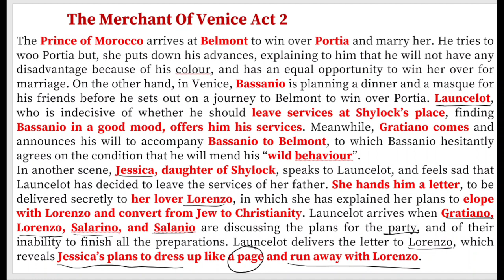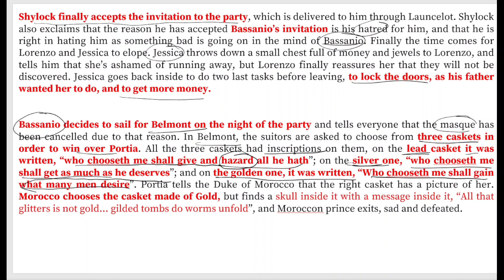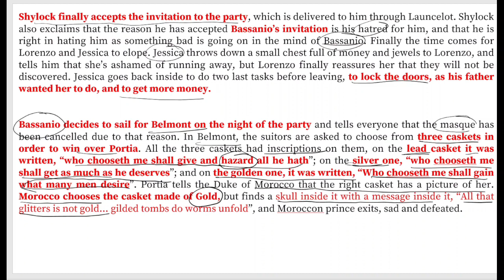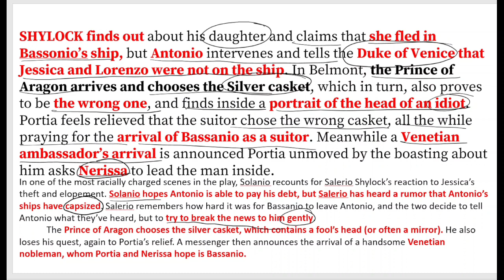THE MERCHANT OF VENICE(ACT-2) BY SHAKESPEARE SUMMARY AND ANALYSIS(ಕನ್ನಡ ಮತ್ತು ಇಂಗ್ಲಿಷ್ ನಲ್ಲಿ ವಿವರಣೆ)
NET, KSET, BA,BSC,BCOM,BSW, ಮತ್ತು ಇತರ ಸ್ಪರ್ಧಾತ್ಮಕ ಪರೀಕ್ಷೆಗಳಿಗಾಗಿ ಈ ವಿಡಿಯೋವನ್ನು ಸುಲಭವಾಗಿ ತಿಳಿಯುವಂತೆ  ಕನ್ನಡ ಮತ್ತು ಇಂಗ್ಲಿಷ್ ನಲ್ಲಿ ವಿವರಿಸಲಾಗಿದೆ

THIS VIDEO IS MADE FOR  NET, KSET, BA,BSC,BCOM,BSW  AND OTHER COMPETITIVE EXAMS. IN THIS VIDEO EXPLANATION IS GIVEN IN BOTH LANGUAGE KANNADA AS WELL AS ENGLISH